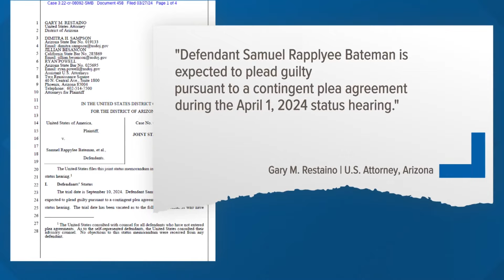Polygamist leader offered plea deal in child sexual exploitation case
The self-proclaimed prophet Samuel Bateman is expected to take a plea deal on April 1. Bateman faces more than fifty charges related to child trafficking